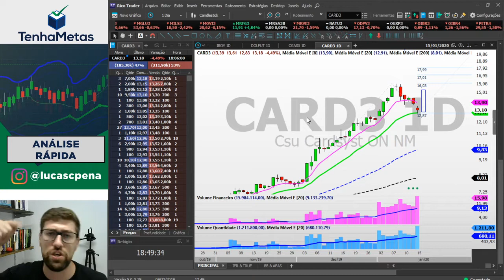CARD3 - CSU CARDSYST | ANÁLISE RÁPIDA